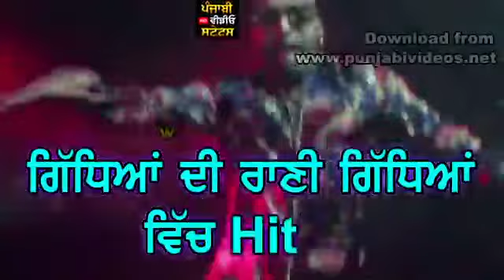Kingpin by bee2 new Punjabi song WhatsApp status video by SS aman